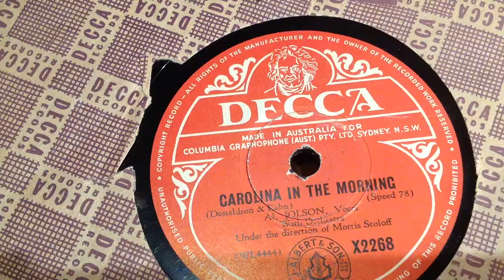Carolina in the Morning. AL JOLSON. (Decca X2268)